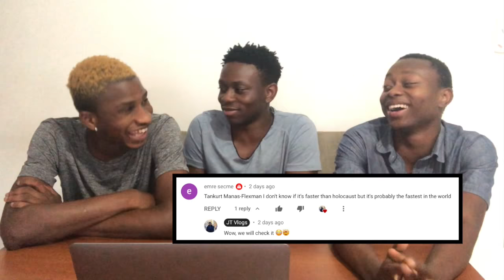NIGERIANS REACTING TO TANKURT MANAS | "FLEXMAN" | Türkçe rap reaksiyon | (Türkçe altyazı)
We decided to react to TANKURT MANAS | "FLEXMAN"  and I hope you liked it, if you liked it please drop a like and comment on what you think about the song.